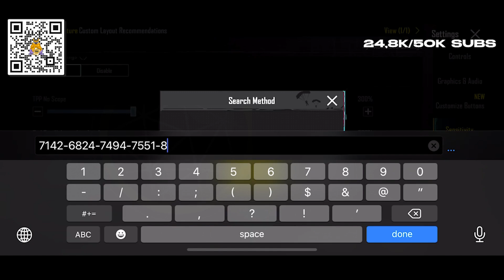SENSI PROPLAYER TIKTOK TERFAVORIT DAN NO RECOIL CUY ! Sync | Sensitivitas PUBG Mobile Terbaik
Apakah sensi SYNC  Ini akan menjadi

Kode Sensitivitas + Layout Tinggal copy paste disini (Langsung copy paste)

Pertanyaan yang sering ditanyakan :
Device :